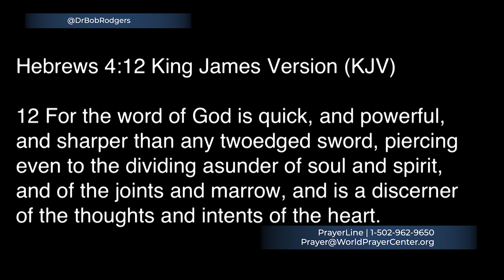3-20-21 WORD Alive | Dr. Bob Rodgers